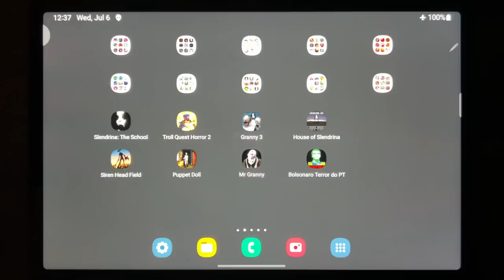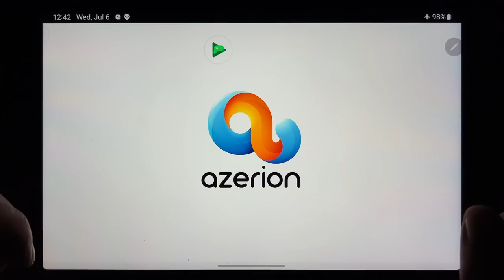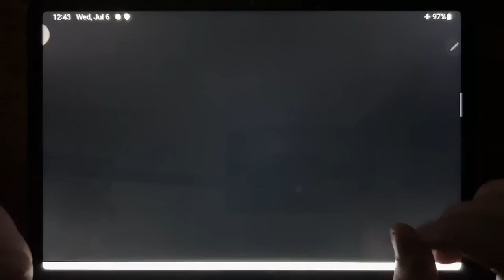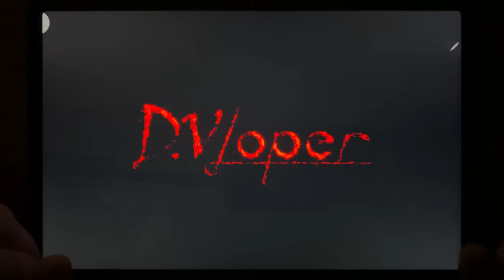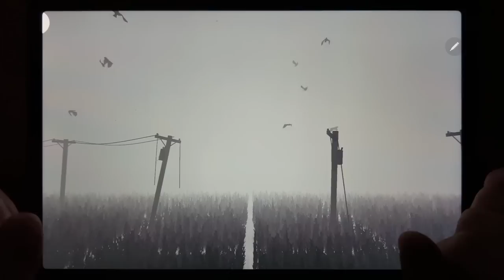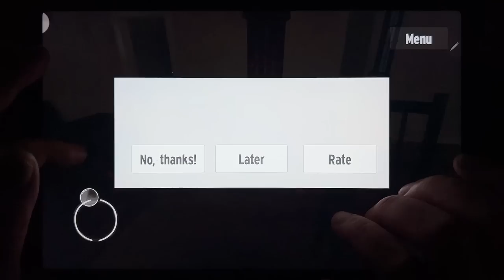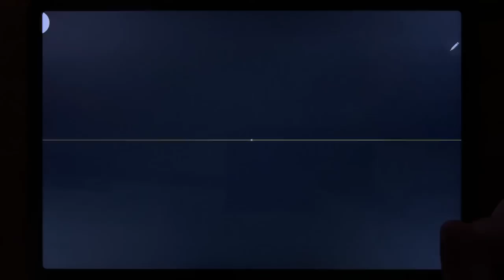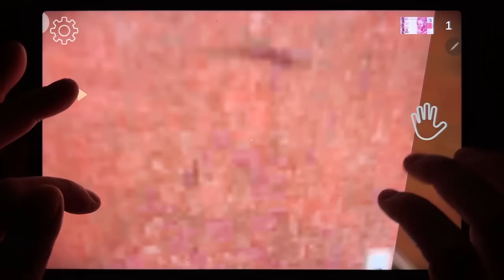Slendrina: The School, Troll Quest Horror 2, Granny 3, House of Slendrina, Siren Head Field..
Slendrina: The School, Troll Quest Horror 2, Granny 3, House of Slendrina, Siren Head Field, Puppet Doll, Mr Granny, Bolsonaro Terror do PT